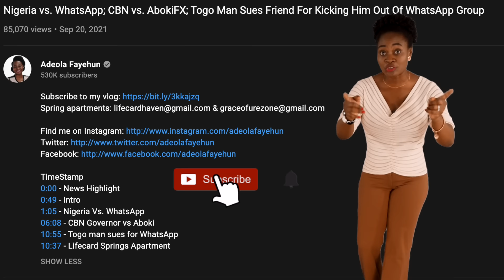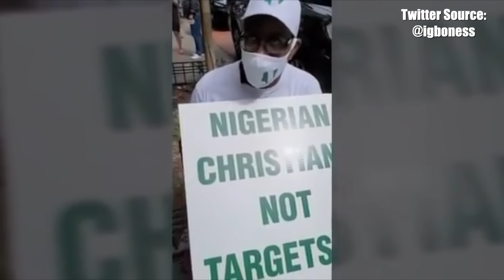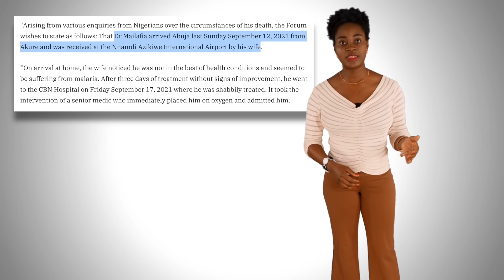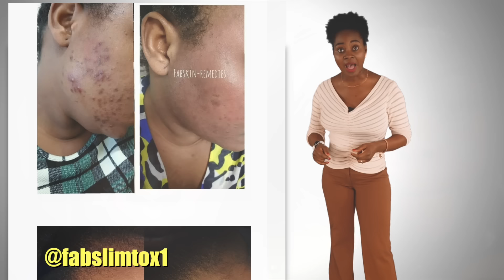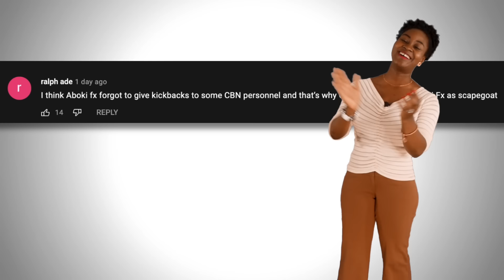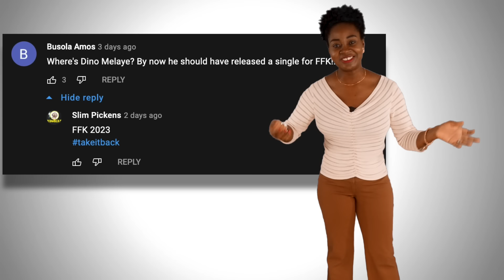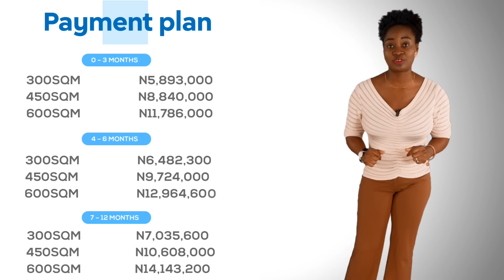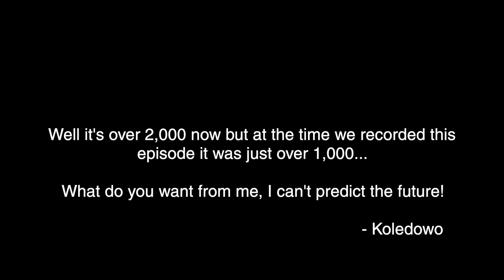Paid Pro-Buhari Protesters; Rwanda Hero Gets 25yrs; How To Reverse Bleaching; Sudan;Guinea; Mailafia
Timestamp
0:00 - Highlight
0:49 - Intro
1:09 - Paid pro-Buhari protesters
4:36 - Femi Adesina speaks
7:55 - Police pensioners
8:57 - Dr. Obediah Mailafia
13:18 - Rwandan hero, Rusesabagina, gets 25 years
17:06 - Sudan update
17:33 - Ecowas vs. Guinea
18:44 - How to reverse skin bleaching
21:14 - Reading your comments